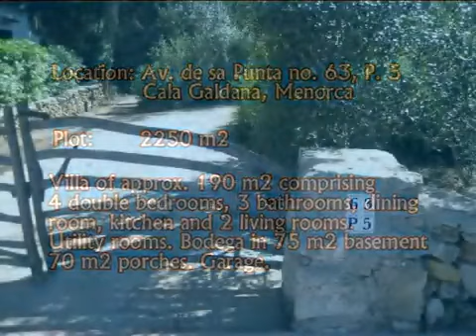Chalet en Cala Galdana ref.18088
Magnífica propiedad ubicada en 2.000m² con vistas panorámicas sobre la isla de Mallorca. Consta de 4 dormitorios dobles con armarios empotrados. La habitación principal posee baño en suite y uno de los dormitorios adicionales tiene cuarto de ducha en suite. Gran salón y dos comedores con bodega propia y sala de juegos. La cocina se encuentra totalmente equipada junto con un pequeño lavadero.
Encantadores jardines naturales con espacio para la construcción de una piscina. Necesita algo de reforma.

A superb villa set in 2.000m² of land with spectacular views towards Mallorca. Comprising 4 double bedrooms, with fitted wardrobes, the master bedroom has a bathroom en suite, and another bedroom has a shower room en suite, 1 family bathroom, lounge with Jotul wood burner and French doors onto a covered terrace. Dining room with stairs to bodega / games room. Kitchen, fully fitted and equipped with door to utility room. Second lounge with French doors onto covered dining terrace. Natural garden with space for a pool. In need of some reform.